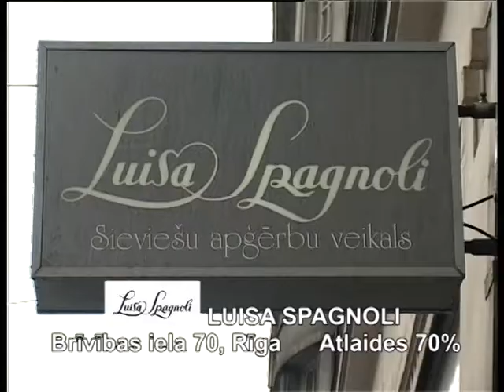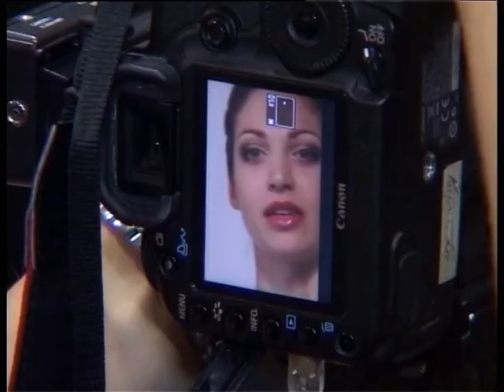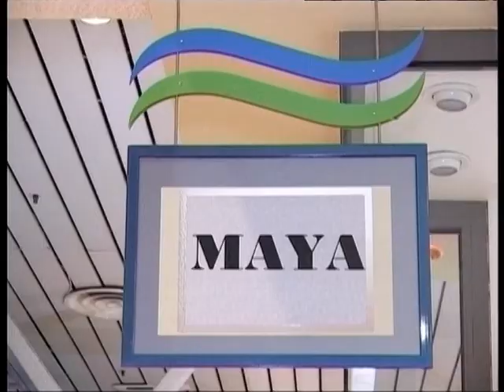Veikals "Luiza Spagnoli"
Angļu princese Ketrīna valkā Luīzas Spanjoli kostīmus. Šis zīmols ir ļoti populārs Eiropā, jo visi tā apģērbi tiek šūti vienīgi Itālijā.

Veikals LUISA SPAGNOLI
Brīvības iela 70, Rīga
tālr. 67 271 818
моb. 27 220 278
Darba laiks:
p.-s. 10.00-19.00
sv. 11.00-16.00